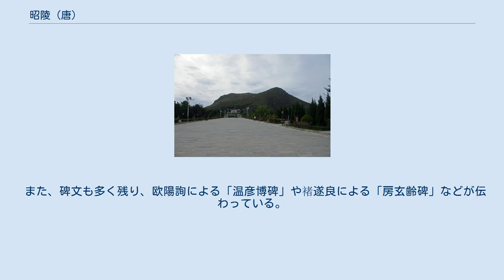昭陵 (唐)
昭陵 昭陵（しょうりょう）は、唐の太宗李世民（598年 - 649年）の陵墓であり、現在の陝西省西安市の北方に点在する唐の十八陵の一つ。
 往古の唐の都である長安城（西安市）の西北方に位置しており、現在の行政区画では、咸陽市礼泉県の北東25kmに位置する九嵕山（きゅうそうざん）麓にある。
唐の十八陵の中でも最大の規模を誇る。
 設計を閻立徳・閻立本兄弟が行い、その造営は、貞観10年（636年）に始まった。
長孫皇后の陵墓として造営が始まり、太宗自身も、そこに葬られた。
唐代の他の陵墓と同様、墳丘を造営したものではなく、山陵によって玄室が築かれている。
太宗が、人民の労力を軽くするために意図したものであると伝えられる。
 その陵前は、乱冢坪と呼ばれ、そこから山麓にかけて、総数200近くと称せられる、初唐の宗室諸王や公主、魏徴・李靖・李勣・房玄齢ら功臣たちの陪葬墓を見ることができる。
太宗の死去の際には、王羲之の『蘭亭叙』もおさめられたと伝えられる。
陪葬墓には壁画が残っているものもある。
 五代十国の後梁の時代、軍人の温韜によって盗掘され、合葬されていた多くの名品が運び出されている。
また、『南唐書』の鄭元素伝には、元素が昭陵を盗掘しようと中に入った時のさまが描写されており、そこから昭陵内部の様子をうかがい知ることができる。
 昭陵の地上に見られるのは、玄武門の一部と摩滅した石碑の一部だけである。
太宗遺愛の名馬の像を板石に刻ませたという「昭陵六駿」が有名である。
太宗が隋末の戦乱の際に乗馬していた馬を石に浮彫したもので、「白蹄烏」・「拳毛騧」・「颯露紫」・「特勤驃」・「青騅」・「什伐赤」という名で知られる。
 そのうち4駿は西安碑林に収蔵され、「颯露紫」と「拳毛騧」2駿はアメリカのフィラデルフィアに渡った。
全ての石にあるひび割れは、分割して運んだためであると伝えられる。
 また、碑文も多く残り、欧陽詢による「温彦博碑」や褚遂良による「房玄齢碑」などが伝わっている。
 1979年、昭陵博物館が完成した。
また、全国重点文物保護単位に指定されている。